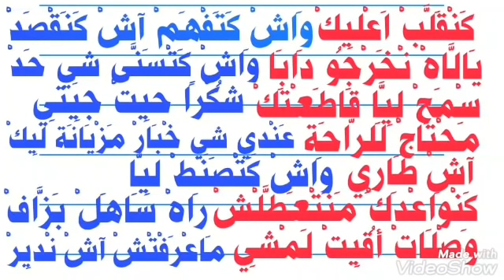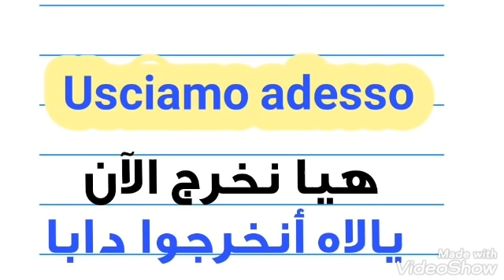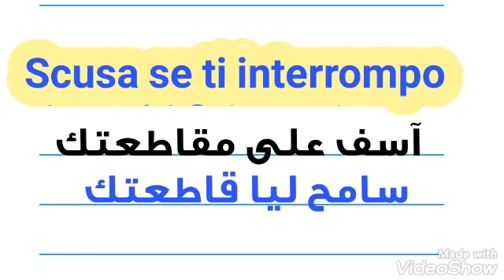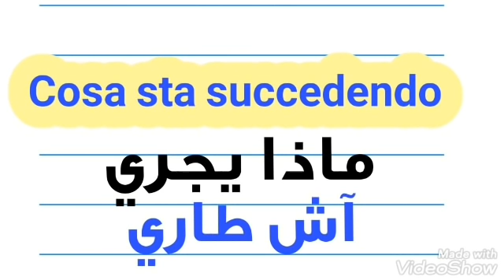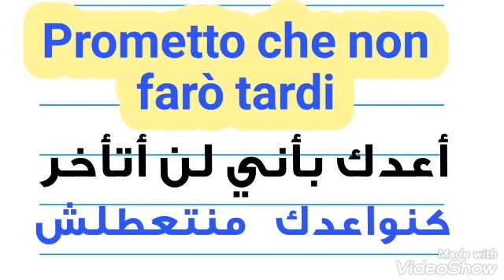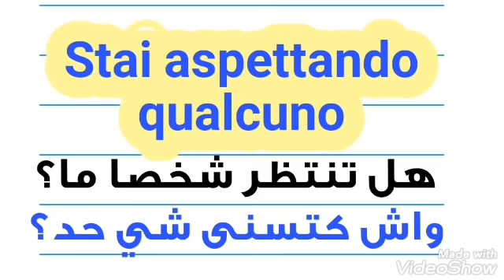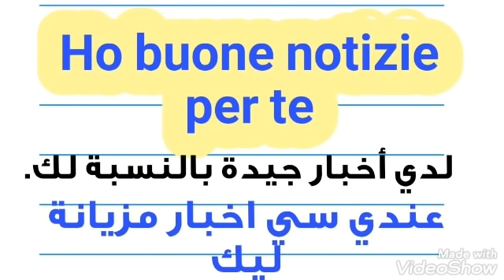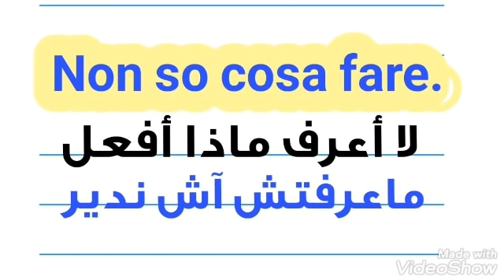تعليم اللغة الإيطالية .أهم العبارات و الكلمات في اللغة الإيطالية .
تعليم _اللغة_الإيطالية.اللغة_تعليم_الإيطالية.تعلم_اللغة_الإيطالية.اللغة_الإيطالية_للمبتدئين.